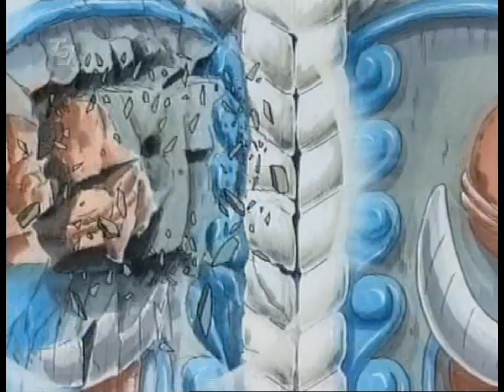AMV One Piece - He's a Pirate